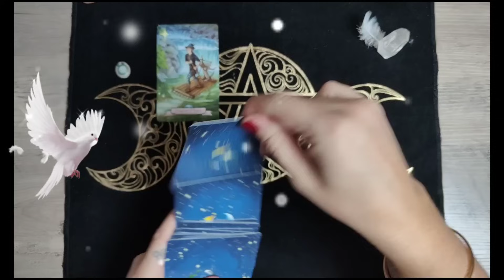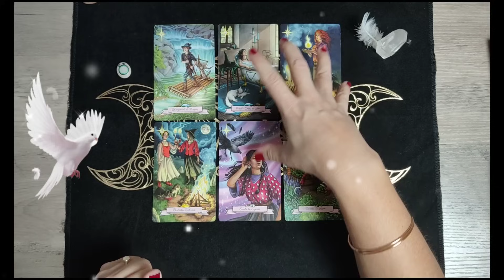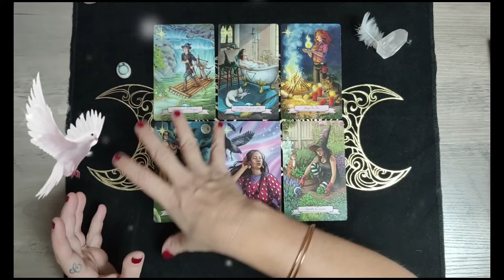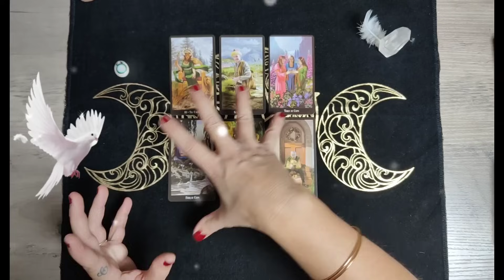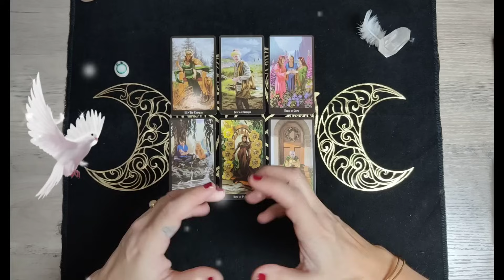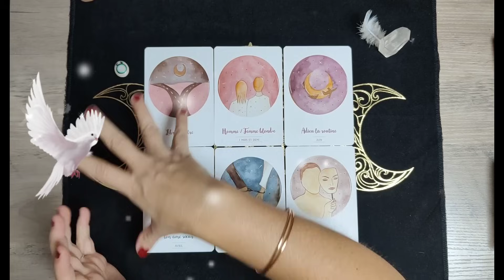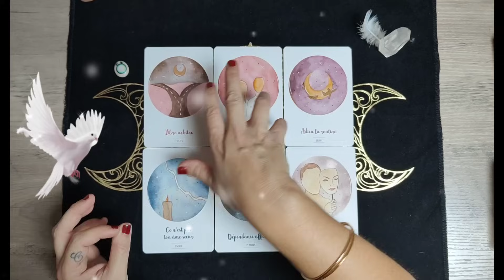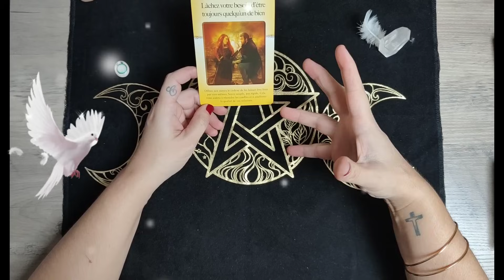♉ Taureau ♉ Du 01 au 15 Novembre 2023 😊 Un évènement IMPORTANT ! 🗝️😲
Bienvenue les taureau ♉

Voici l' horoscope, la guidance , les messages , les predictions pour mes amis taureau ♉ du 01 au 15 Novembre 2023 ♉

Tarots et Oracles utilisés :
L'oracle des sorcières
Le Tarot des sorcières
L'oracle Chakra du coeur
Le pouvoir du lâcher prise